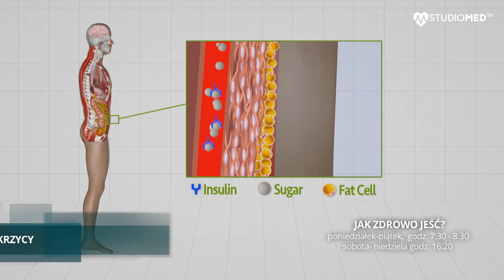Jak zdrowo jeść - zwiastun, pon-pt 7:30- 8:30, sob-nd 16:20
Czy wiecie, po czym poznać świeże jajko?
Na co zwracać uwagę przy zakupie żywności?  Komu i jak pomaga kawa? Jak zmieniać swoje życie na zdrowsze?  I co powinni jeść ludzie z cukrzycą?  W paśmie „Jak zdrowo jeść” przedstawiamy serie dokumentalne, w których rozprawiamy się z mitami i faktami na temat odżywiania.

Polecamy Waszej Uwadze- JAK ZDROWO JEŚĆ
PONIEDZIAŁEK- PIĄTEK 7:30- 8:30
SOBOTA- NIEDZIELA 16:20

Spodobał Ci się film - daj nam znać, jeśli chcesz być na bieżąco na temat zdrowia - oglądaj STUDIOMED TV. Zapytaj swojego operatora telewizyjnego jeśli nie masz naszego kanału w swoim pakiecie tv.